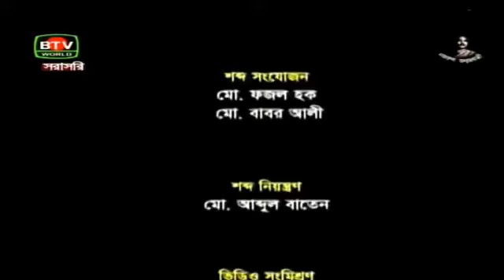Mamata Banerjee Special talking for Shaikh hsina , shaikh Mujibar, Robindranath, and Nazrul Islam.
world gossip is the best Chanel.Here we provide all all world news, Entertainment, sports ets. so, stay with us.

BD NEWS
bangla newspaper prothom alo,
bd news 24 bangla online,
bangla news video,
list of news paper,

ALJAZZERA
al jazeera tv,
al jazeera news headlines,,
al jazeera sport,
al jazeera english live,
al jazeera media network,
al jazeera news arabic,
al jazeera video download,
al jazeera live news video,
world news,

bbc
bbc world news live,
bbc world news headlines,,
bbc news africa,
bbc world news today,,
international news today,
bbc news sport football,
world news now,
fox world news today,

dw news live,
dw news urdu,
dw news anchors,
deutsche welle nachrichten,
dw news wiki,
dw news languages,
deutsche welle tv,
deutsche welle auf deutsch,